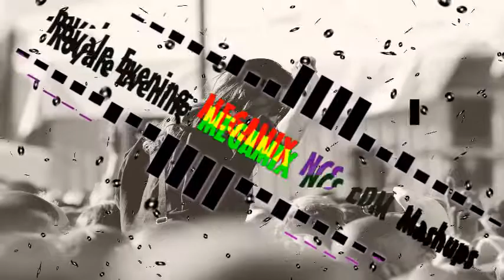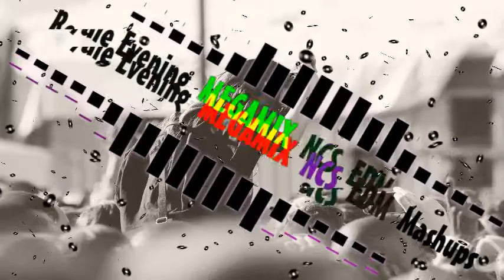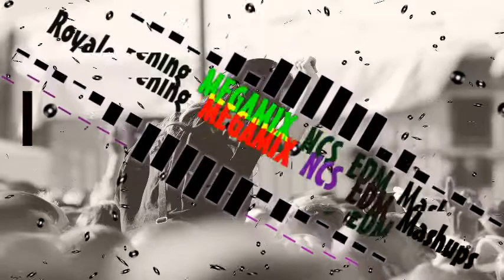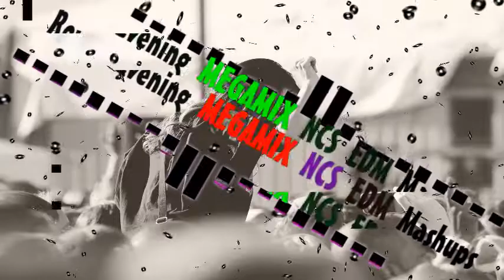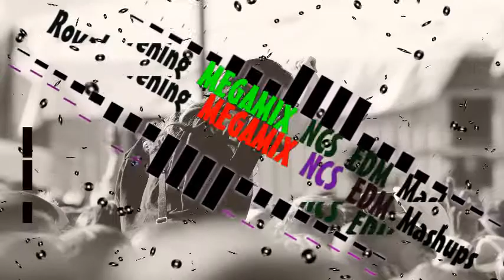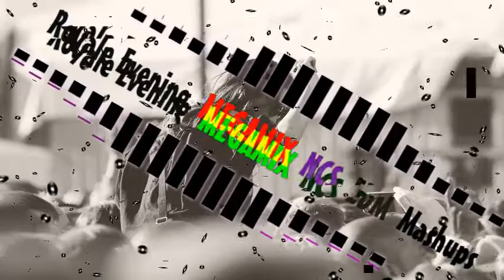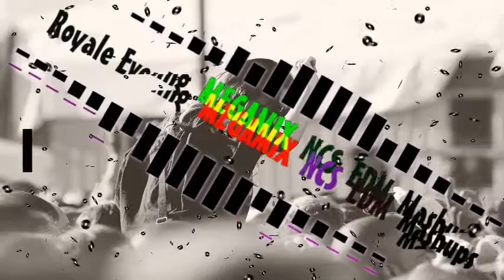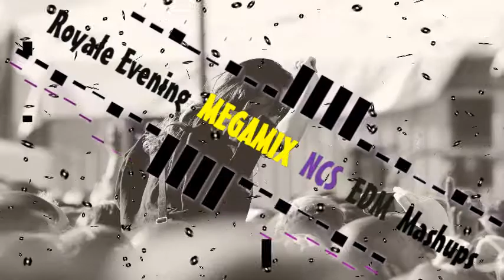FM Music 🔝 Mashups NCS & EDM 🐉 MEGAMIX 🎶 Gaming Music 2021 🐲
🔝 MUSIC🎵Remix 🐧 DJ 🐲 Bass Boosted ✨ EDM 🔊 Dance ⏩ House Music 🎧 POP 🔥 NCS 🎵 Gaming Music 2021 Mix 🌟 Top 50 NCS Songs ♫ Trap 🐲 Bass 🐲 DnB 🎶 Dubstep 🌟 House 🎶
Royale Party | New Best Dance Music 2021 | Mashups Electro | House Club Mix | EDM | Gaming Music 2021 | Soundcloud | Pop Hits 2021

🎶 TrackList:
00:00​ BEAUZ & Momo - Won't Look Back [NCS Release]
02:58​ Diviners - Falling (feat. Harley Bird) [NCS Release]
06:18​ Ellis - Clear My Head (Radio Edit) [NCS]
09:55​ it's different - Shadows (feat. Miss Mary) [NCS Release]
13:08​ Rival x Cadmium - Willow Tree (feat. Rosendale) [NCS Release]
16:16​ Culture Code - Electricity (feat. Michael Zhonga) [NCS Release]
19:27​ Fransis Derelle - Fly (feat. Parker Pohill) [NCS Release]
22:50​ Last Heroes x TwoWorldsApart - Eclipse (feat. AERYN) [NCS Release]
27:28​ Matthew Blake feat. Tyler Fiore - Upside Down [NCS Release]
32:29​ K.Safo _ Alex Skrindo - Future Vibes (feat. Stewart Wallace) _NCS Release_
36:14​ William Ekh - Adventures (feat. Alexa Lusader) [NCS Release]
39:26​ DM Galaxy - Paralyzed (feat. Tyler Fiore) _NCS Release_
43:14​ Ellis - Migraine (feat. Anna Yvette) [NCS Release]
46:34​ Fareoh - Under Water [NCS Release]
49:19​ Jim Yosef _ Alex Skrindo - Passion _NCS Release_
53:18​ Spektrem - Shine (Gabriel Drew & Bloom Remix) [NCS Release]
57:08​ Laszlo - Fall To Light [NCS Release]
1:00:10​ Different Heaven - OMG _NCS Release_
1:03:40​ Mendum - Stay With Me (Krys Talk Remix) [NCS Release]
1:07:49​ Distrion & Electro-Light - You And Me (feat. Ke'nekt) [NCS Release]
1:10:47​ Alex Skrindo _ Stahl - Moments _NCS Release_
1:14:03​ Raven & Kreyn - So Happy [NCS Official Video]
1:16:43​ Electro-Light - The Ways (feat. Aloma Steele) [NCS Release]
1:21:17​ Acejax feat. Danilyon - By My Side [NCS Release]
1:24:13​ Alex Skrindo & Miza - Thinkin' [NCS Release]
1:26:42​ Tobu - Good Times _NCS Release_
1:30:00​ cont...

📜 I will teach you how to grow your youtube channel by becoming an expert in YouTube SEO and get all the views you deserve!